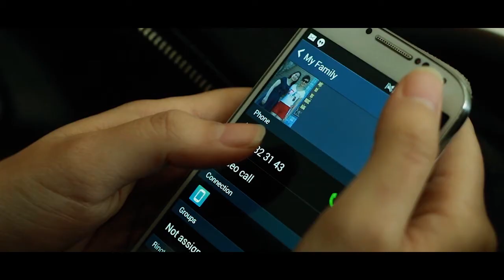Bao Anh Melodies of Flowers(home plus)